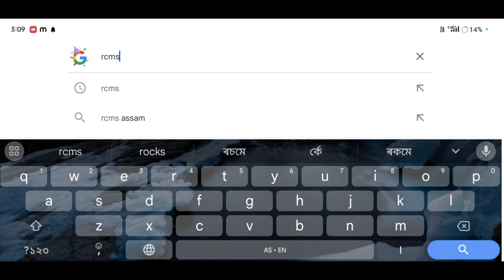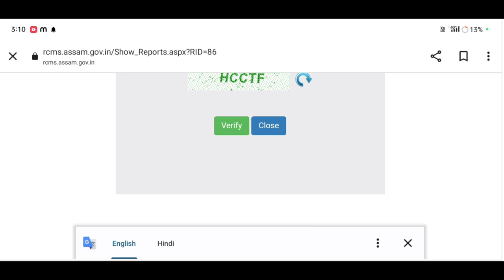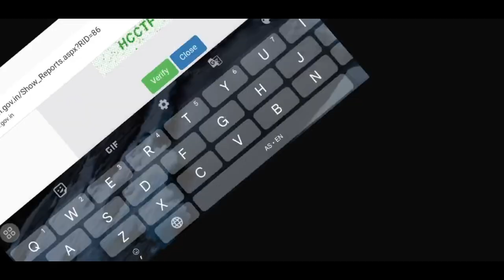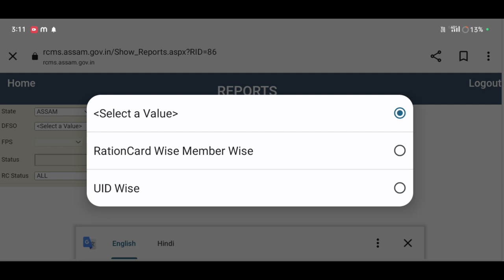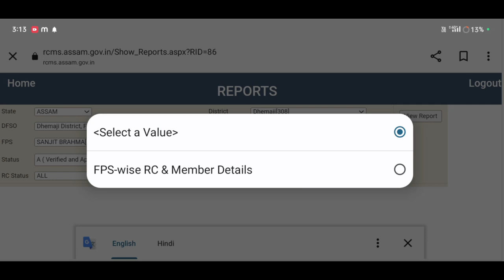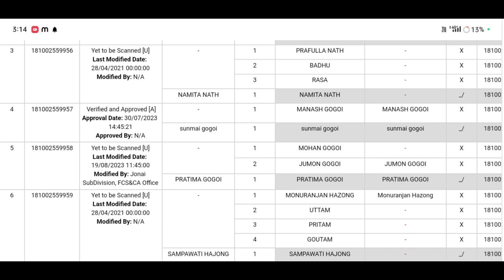How to Check Retion Card New List 2022-23 🔥🔥কেনেকৈ check কৰিব ৰেচন কাৰ্ডত লিষ্টত নিজৰ নাম Amon Das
Amon Das
Amon Das
AmonDas Viral video
Monuj Bhai
Amon Das Viral video Village
Popular channels
Popular channels India
Please support me 🙏🙏
Best YouTube channel
Tech video
Assam Best YouTube channel
Dimpu Baruah
Please support me 🙏🙏 This channel 🙏
🙏Tech https
Online news
Online news
Technical team
Technical
Technical team
Aapun news
Mr.India Heker
Xyz
Mr.India Heker
Amon short
Short
Amon short video
Amon short
 upload
sudden increase in youtube views
0 views on youtube
0 views youtube shorts
8 million youtube views money
ৰেচন কাৰ্ড,ৰেচন কাৰ্ড অনলাইন কেনেকৈ চেক কৰিব ||
 sanidul kaka
তালিকাত নিজৰ নামটো কেনেকৈ চাব
2023 চনৰ নতুন ৰেচন কাৰ্ড এতিয়াই চেক কৰক নিজৰ গাওপঞ্চায়ত
ৰেচন কাৰ্ড চেক
ৰেচন কাৰ্ডত নতুন নাম সোমাইছে নে ?
কেনেকৈ চাব ।
 how to check new name in ration card
ৰেচন কাৰ্ড ফৰ্ম ফিলাপ
নতুন ৰেচন কাৰ্ডৰ তালিকা প্ৰকাশ
ration card kaise check kare
এনেকৈ ৰেচন কাৰ্ডত নাম অন্তৰ্ভুক্ত কৰক |
register name in ration card in assamese
how to check ration card list
ration card list,ration card
ration card new list check online
new ration card list,ration card list kaise nikale
মই আপোনালোকক কেনেকৈ Retion Card ৰ তালিকাত(List) ত নিজৰ নাম check কৰিব তাৰ বিষয়ে কৈছোঁ।
Amon Das🙏